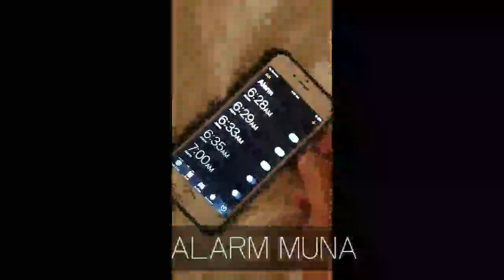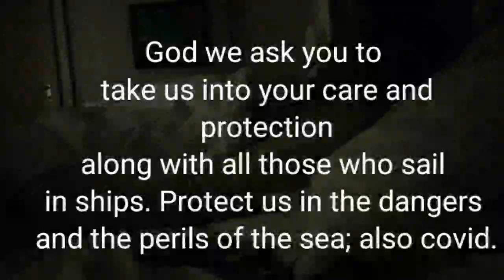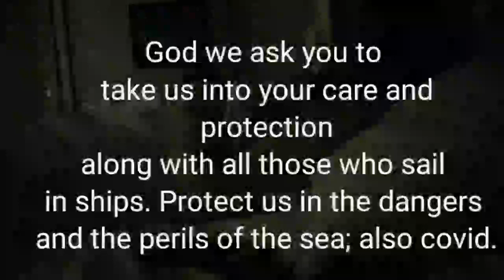Gawain ng Seaman bago matulog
ang marino gawain bago matulog.
"Make sure na magsubscribe kayo para lagi kang updated sa mga new
videos everyday!"

  Tweet:@seamaster1976
    You tube: seamandaragat